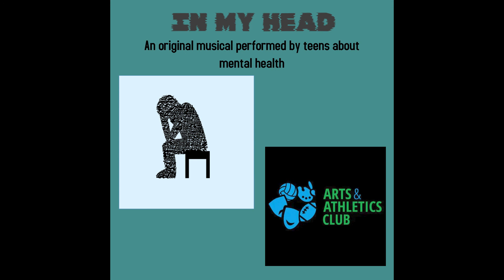In My Head Song Preview - Tonight We Are Free